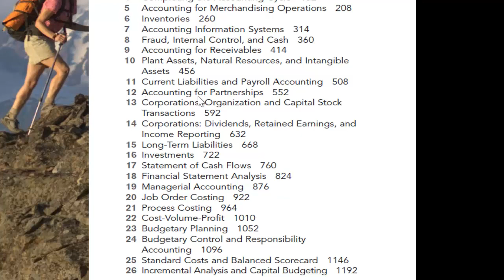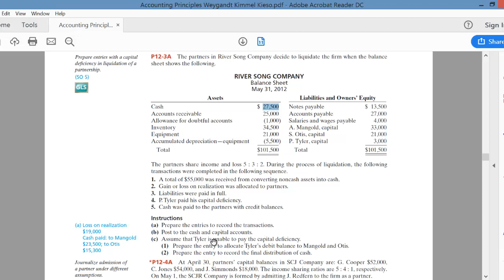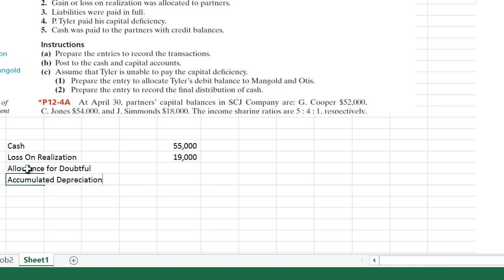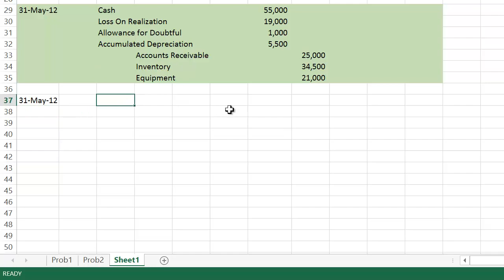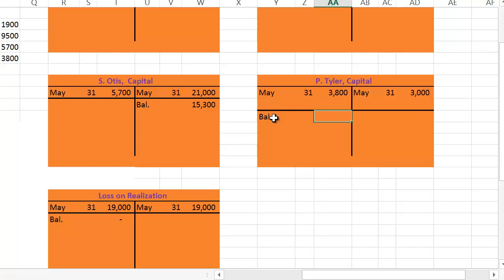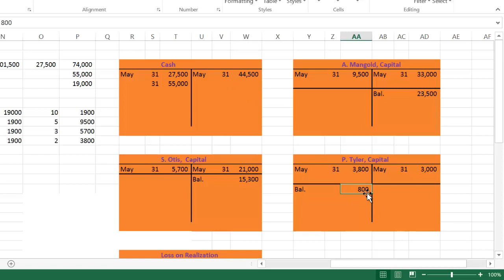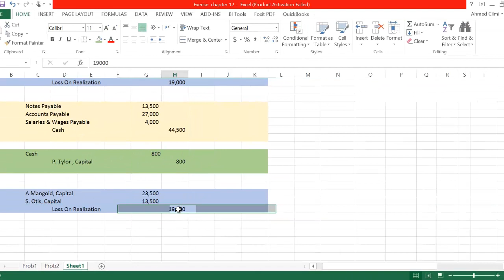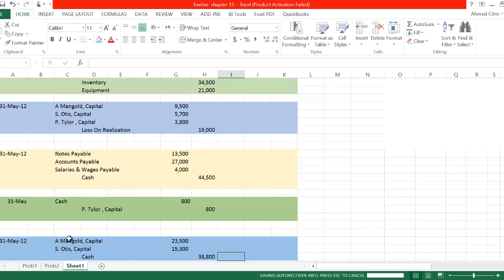Casharka 21aad Problem 3 Solution Partnership Chapter 12 Financial Acc2